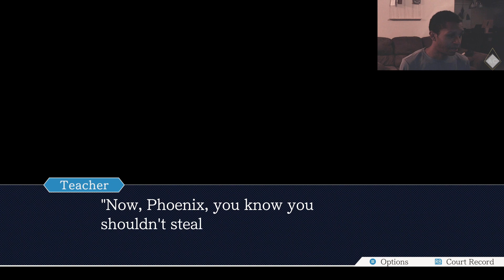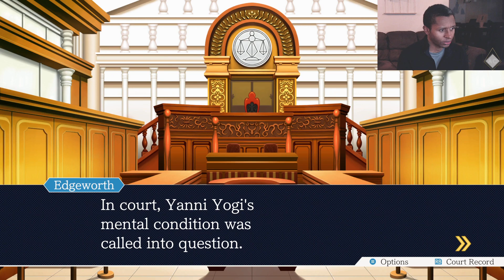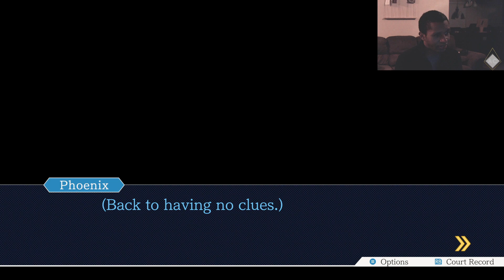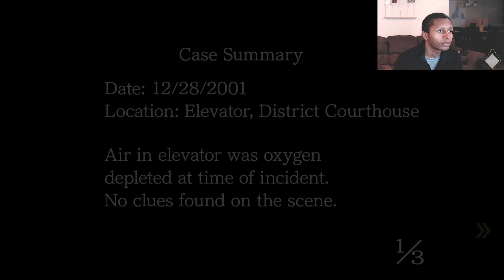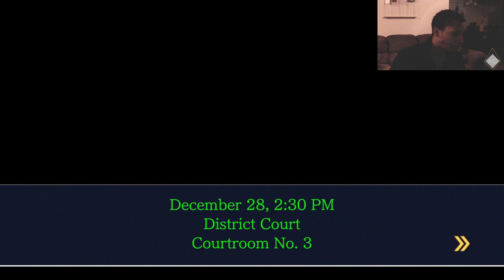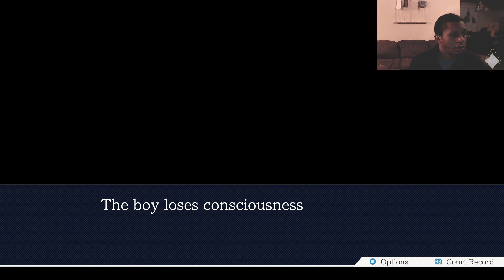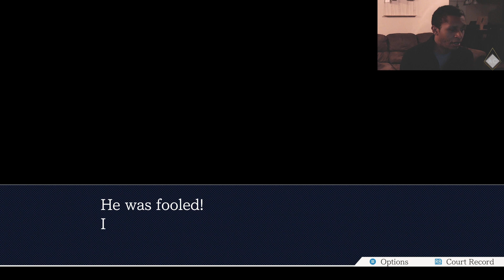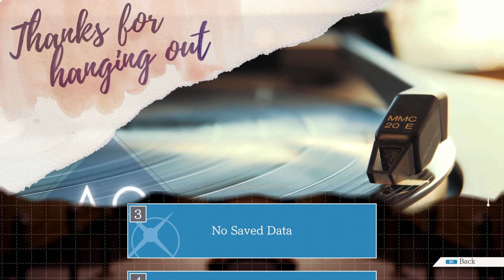Ace Attorney | Wanna be Wright (Pt. 10)